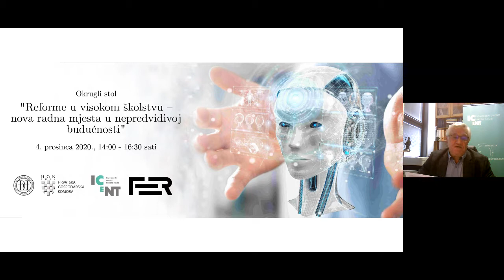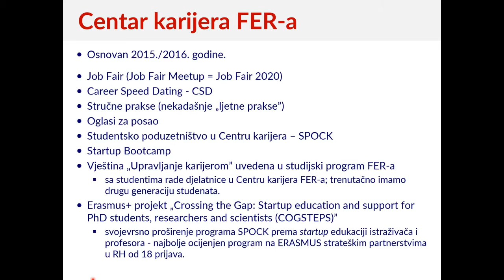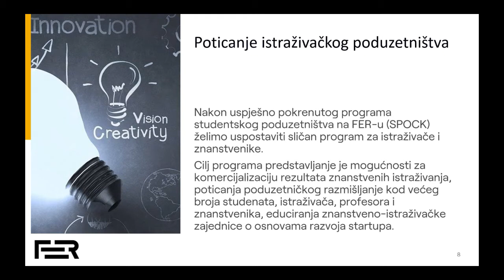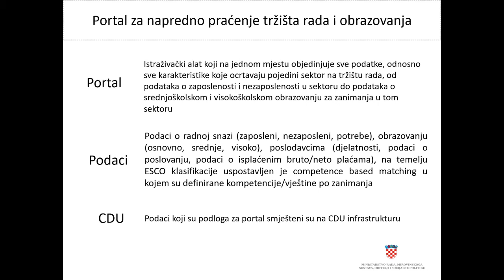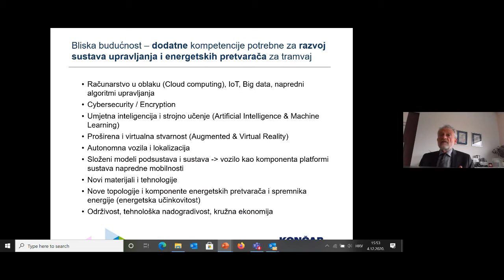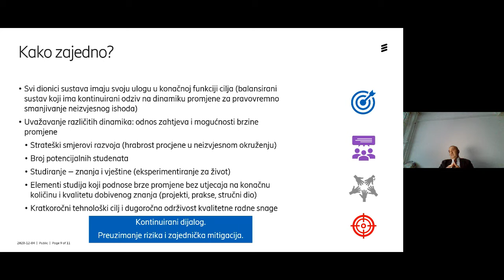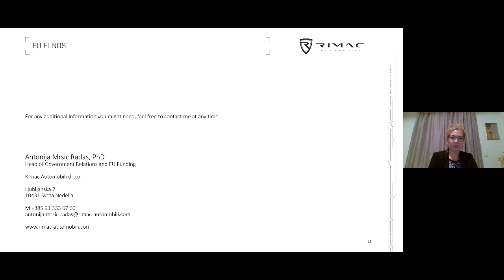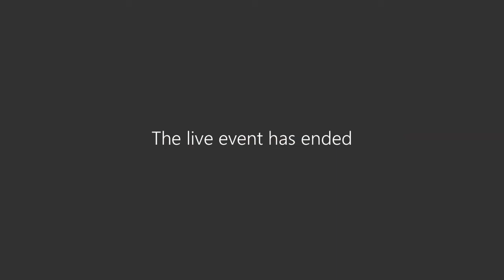Okrugli stol: Reforme u visokom školstvu – nova radna mjesta u nepredvidivoj budućnosti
Organizatori Okrugloga stola su Odbor za suradnju s gospodarstvom i regionalni razvoj Akademije tehničkih znanosti Hrvatske (HATZ), Hrvatska gospodarska komora (HGK), Inovacijski centar Nikola Tesla (ICNT) i Fakultet elektrotehnike i računarstva (FER) Sveučilišta u Zagrebu.
Datum održavanja: 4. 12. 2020. (online)

Teme i predavači Okruglog stola:
0:00:00 Uvod - prof. emer. dr. sc. Nedjeljko Perić
0:07:35 Trendovi umrežavanja akademske i poslovne zajednice - prof. dr. sc. Mislav Grgić, Sveučilište u Zagrebu Fakultet elektrotehnike i računarstva
0:42:30 Izazovi pred FER-om – možemo i hoćemo i više - prof. dr. sc. Gordan Gledec, Sveučilište u Zagrebu Fakultet elektrotehnike i računarstva
1:04:37 Uloga javne uprave u kreiranju tržišta rada - Irena Bačelić i Lana Lukačić, Ministarstvo rada, mirovinskoga sustava, obitelji i socijalne politike
1:36:16 Pogled iz Končara: Reforme u visokom školstvu – nova radna mjesta u nepredvidivoj budućnosti - doc. dr. sc. Ivan Bahun i dr. sc. Siniša Marijan, KONČAR – elektroindustrija d.d., KONČAR – Institut za elektrotehniku d.d.
1:59:40 Pogled iz Ericsson Nikola Tesla: Reforme u visokom školstvu – nova radna mjesta u nepredvidivoj budućnosti - prof. dr. sc. Darko Huljenić, Ericsson Nikola Tesla
2:21:56 Rimac Automobili – danas i sutra - dr. sc. Antonija Mršić-Radas, Rimac Automobili
2:47:20 Pitanja i odgovori - diskusija